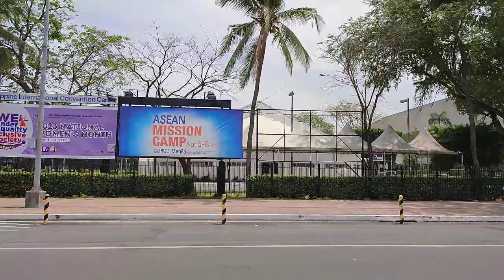CCP Complex, Pasay City: Folk Arts Theater, PICC, Star City, Aliw Theater, CCP, CCP Annex, TIG